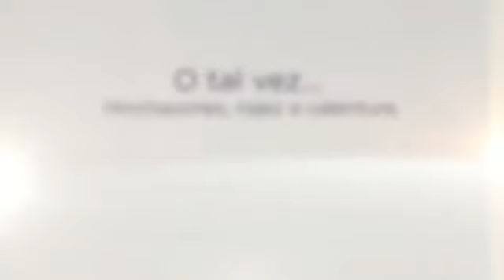Artritis Reumatoideas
¿Te gustaría saber sobre la Artritis Reumatoideas? Entra y obtén ahora mismo la solución:
Y lo primero que debes saber sobre la Artritis Reumatoideas es su gravedad y el nivel que tiene en la actualidad, para poder ponerle remedio.
Olvídate ya de ese dolor inaguantable, que varía según el clima que te rodea, haciéndote sentir más doloroso e incluso impotente, ¿verdad? ¡Pasa página de una vez y descubre cómo curar la Artritis Reumatoideas!